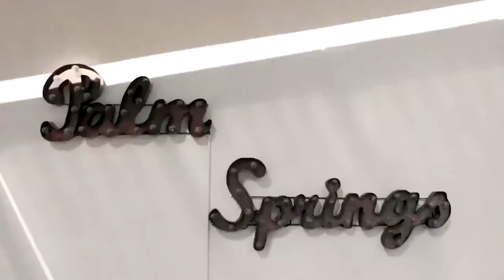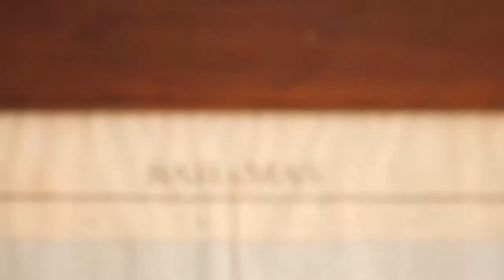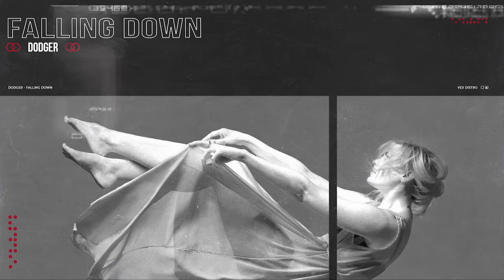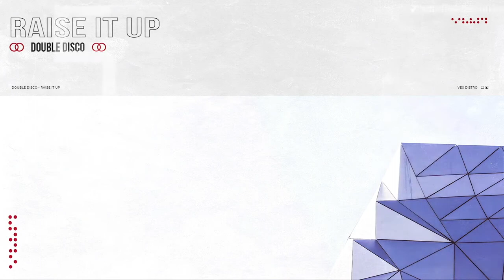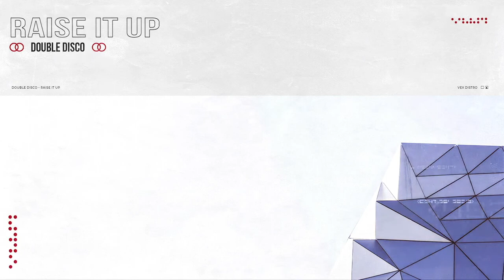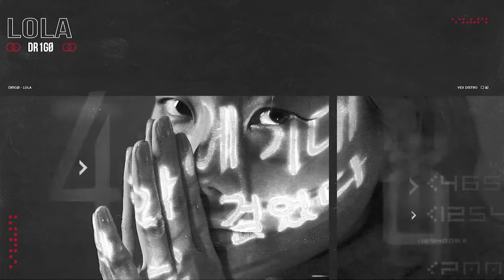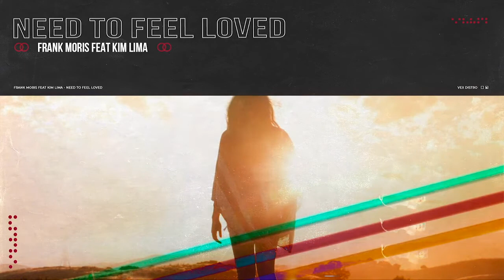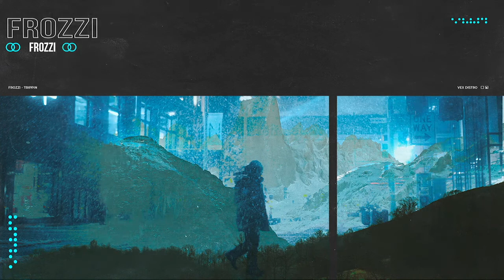Dance Music Mix, Best New & Popular Hits on ELLO Mixtape, VEX Records Volume 5